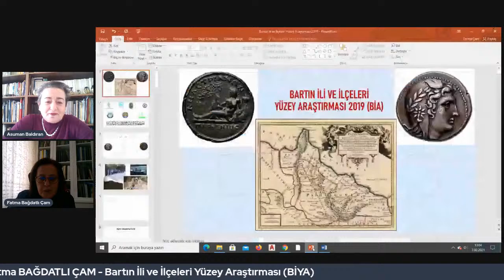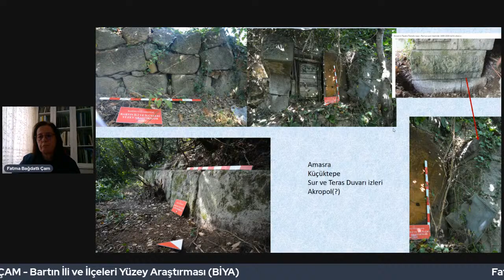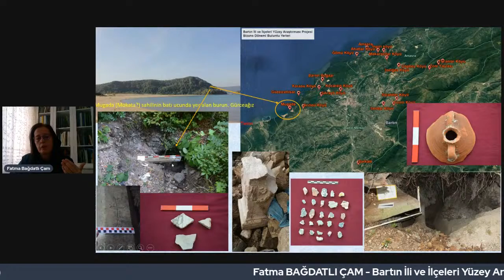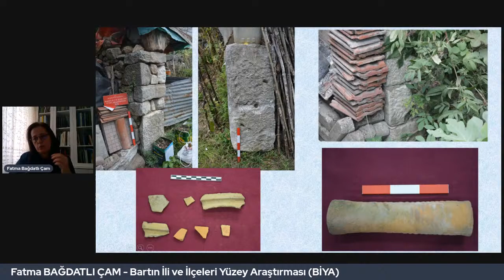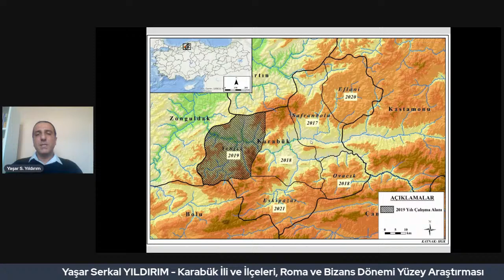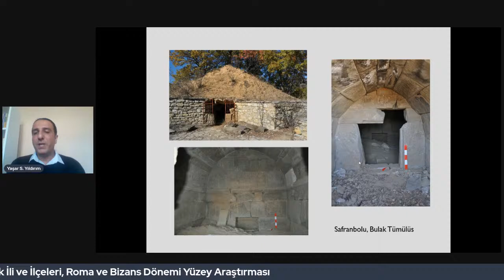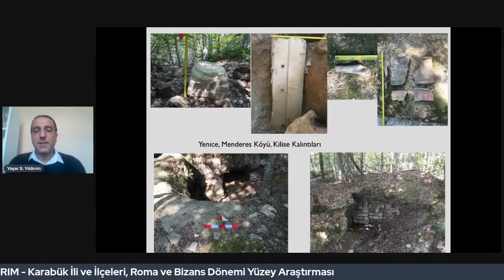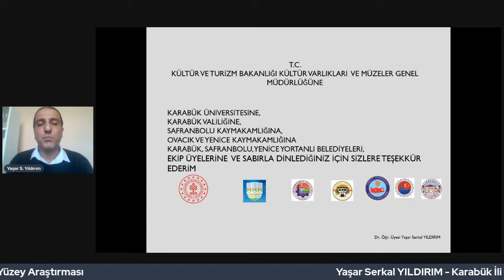[Webinar] V. Oturum - Orta Anadolu–Karadeniz Yüzey Araştırmaları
Türkiye Yüzey Araştırmaları Webinarı 2
Orta Anadolu – Karadeniz
V.Oturum
Moderatör: Asuman BALDIRAN
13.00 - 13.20 Bartın İli ve İlçeleri Yüzey Araştırması (BİYA)
Fatma BAĞDATLI ÇAM
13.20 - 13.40 Karabük İli ve İlçeleri, Roma ve Bizans Dönemi
Yaşar Serkal YILDIRIM
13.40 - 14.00 Karabük İli ve İlçeleri Yüzey Araştırması
Lütfiye GÖKTAŞ KAYA
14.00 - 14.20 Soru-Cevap